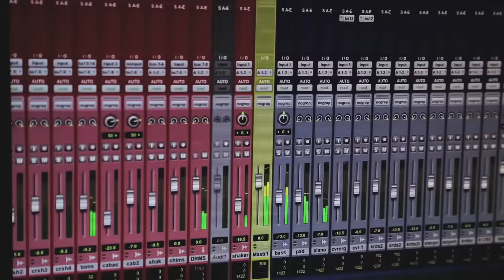Corinne Hermes et Herbert Léonard - Amoureux Fous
Extrait du prochain Album '' MISE A JOUR '' de Herbert Léonard qui fête ses 50 ans de carrière
SORTIE PRÉVUE LE 11 MARS 2016